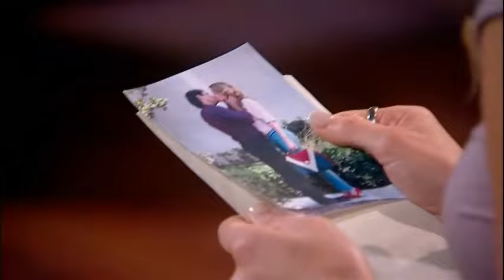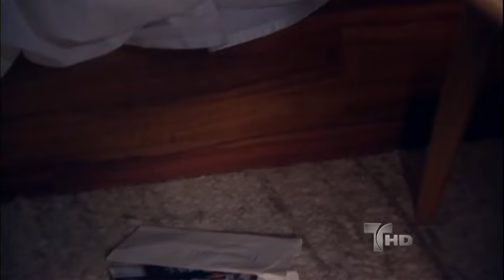La Casa de Al Lado | Capítulo 15 | Telemundo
Capítulo 15
Video oficial de la novela de Telemundo La Casa de Al Lado

La Casa del Lado:
Una misteriosa muerte es el detonante entre dos familias vecinas que desatara una cadena de intrigas y hechos. Cada familia guarda su secreto y nunca te esperas el siguiente paso de lo que trae esta trama. No podrás tomar partido porque no sabras quien es culpable o inocente, quien miente o quien dice la verdad, ni cuales son los buenos y los malos.